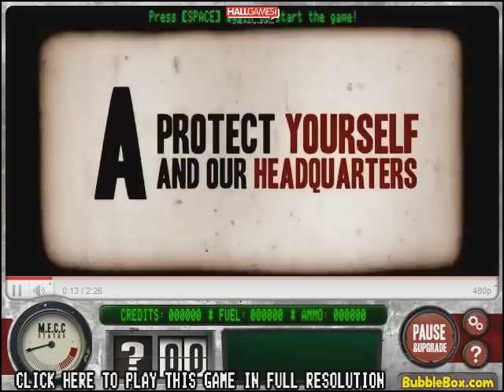The Terminal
Check out the coolest Flash MEC game on the net at HallGames.com
Watch this video to see how the game looks and how to play it.